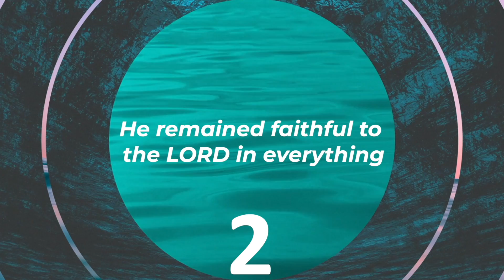Hezekiah What to do When there is no Hope Church Moment